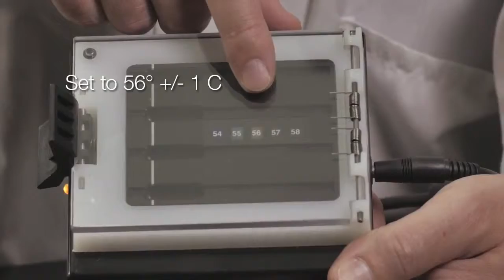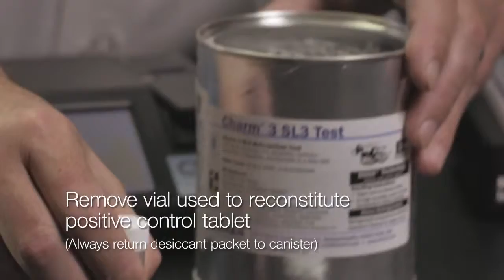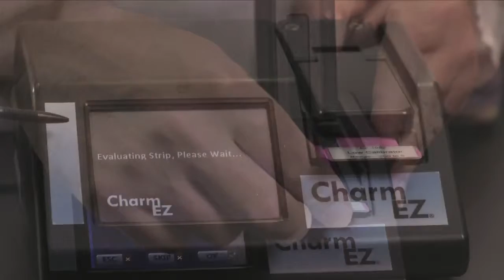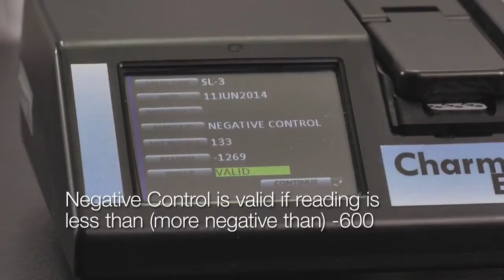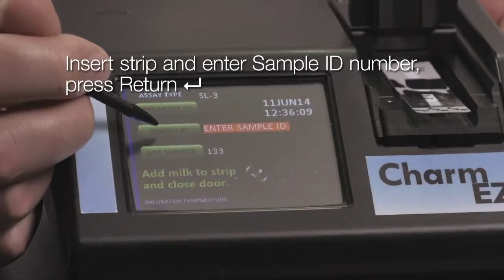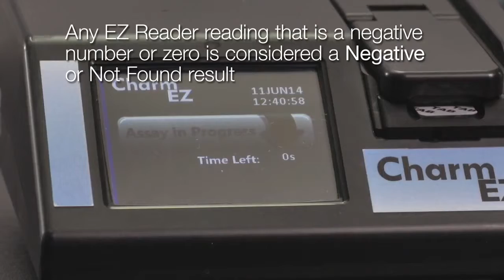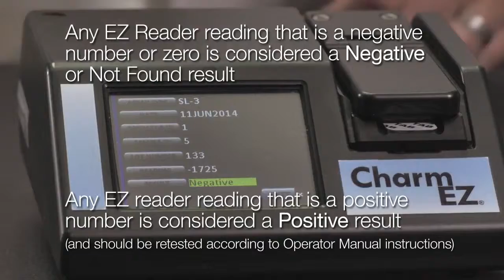SL3 Beta Lactam